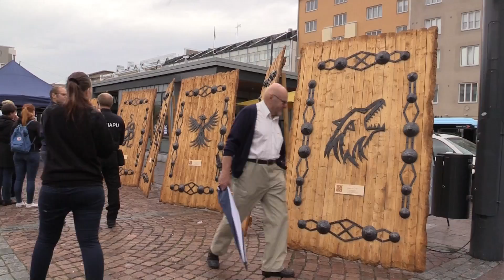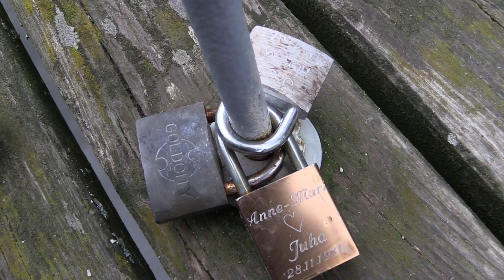Fringe Festival Lahti 1.9.2018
Fringe Festival, taidelauantai oli Lahdessa 1.9.2018. Videolla tapahtumia torilta, pikku veskulta, ja Lahden satamasta.